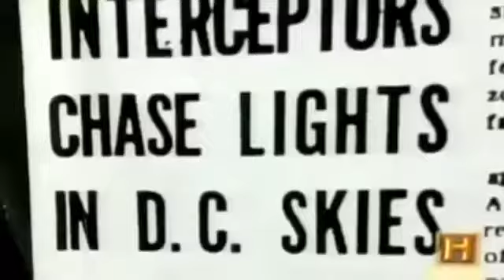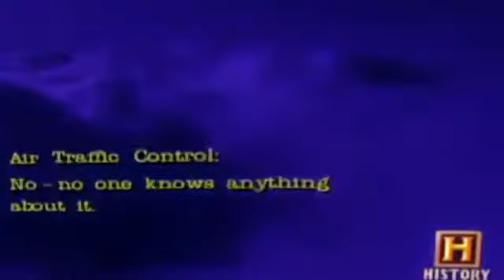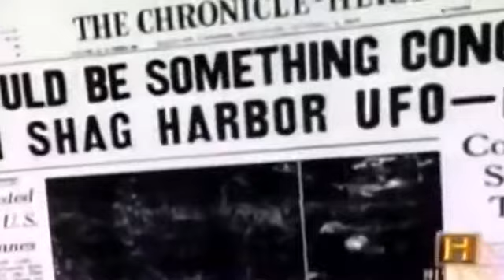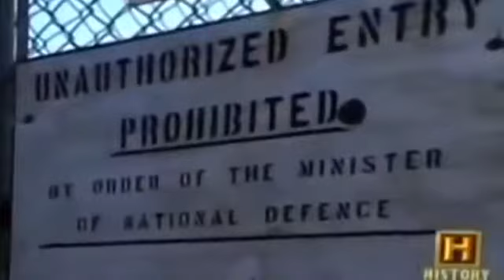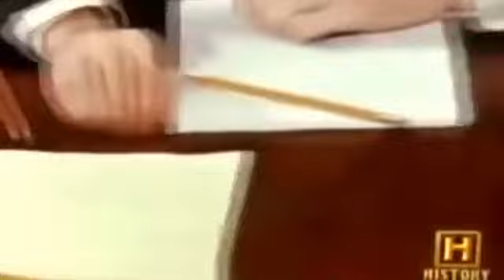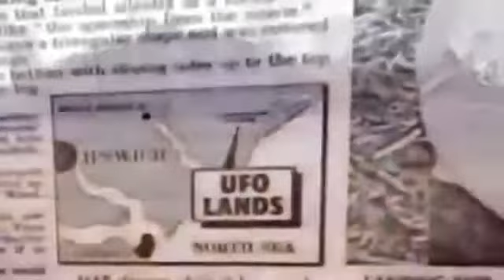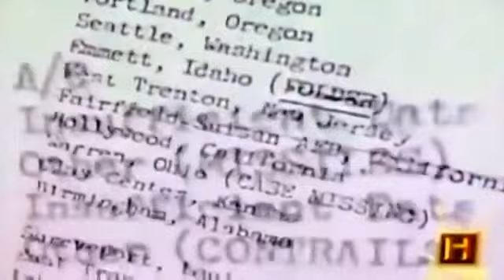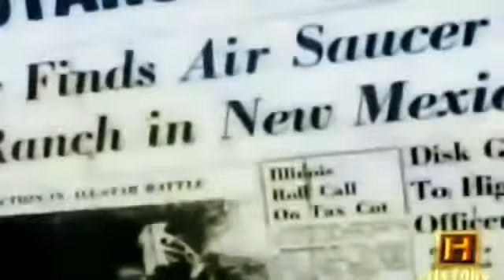UFO Alien Invasion: What Do Aliens Want With Us? - UFO Documentary 2017